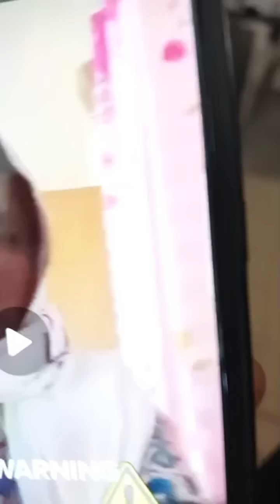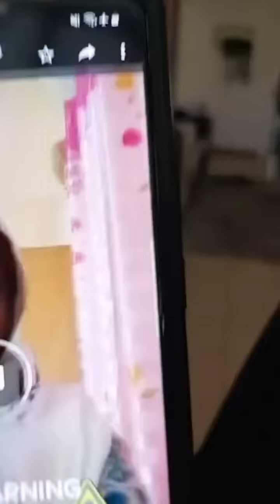Ghanaians abroad, Last Warning! go back to Ghana or else!!!!!....